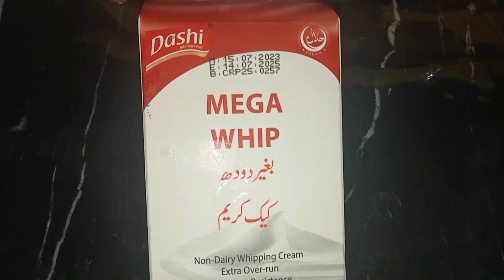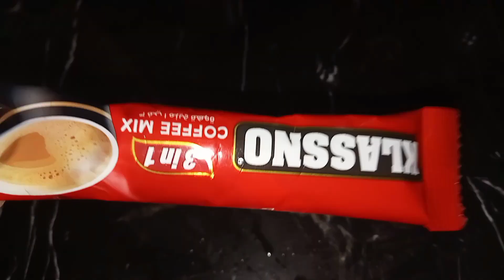From Classic to Crazy: Exploring the Wildest Chocolate Coffee Latte Creations!"